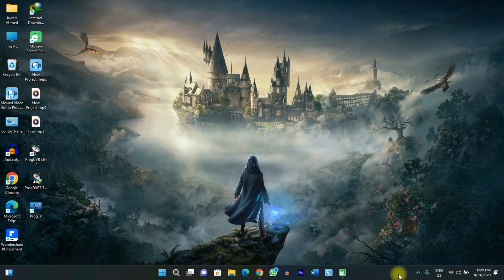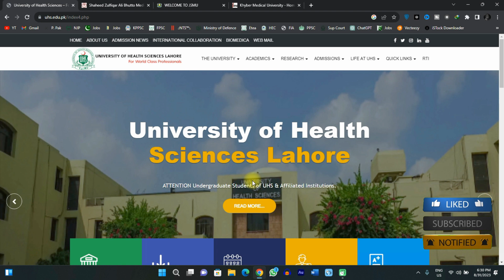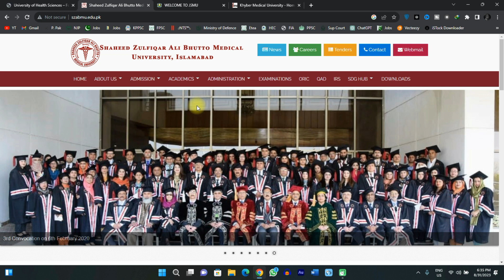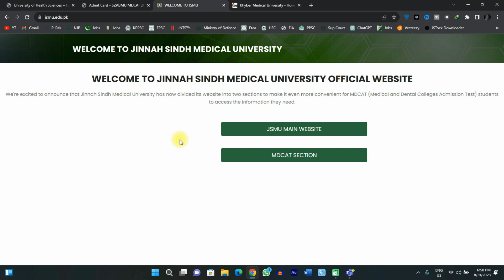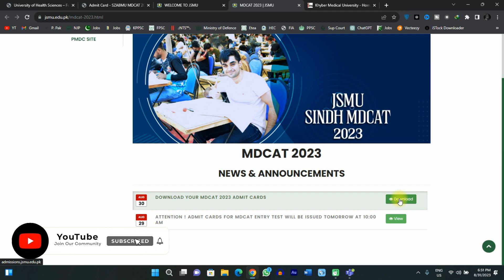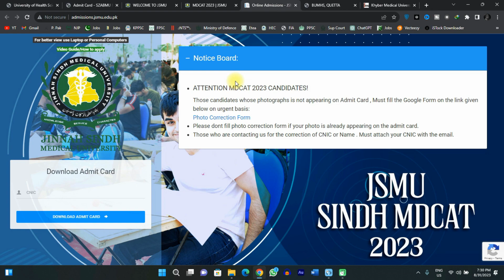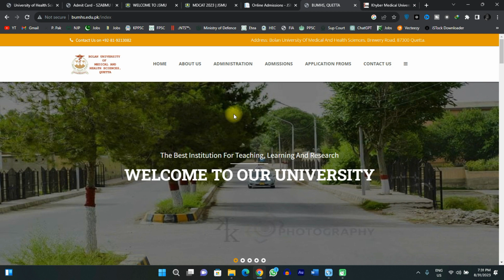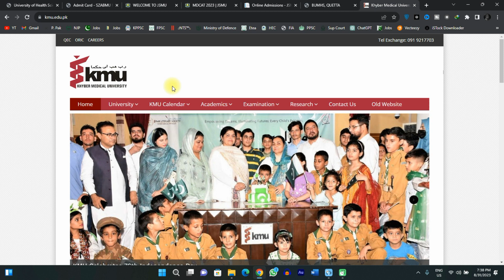Download MDCAT Roll Number Slips 2023 | MDCAT Admit Cards 2023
The MDCAT 2023 roll number slips are finally here, and they hold the key to your aspirations. In this video, we bring you vital information about obtaining your roll number slip, covering every province - Federal, Pubjab, KPK, Sindh, Balochistan, and Gilgit Baltistan. With insights tailored for each region, we ensure you're well-prepared to ace the MDCAT exam. Stay ahead of the competition by watching this video and securing your path to success.

mdcat roll no slips 2023
mdcat roll no slips
mdcat roll number
mdcat roll no
mdcat roll no slips 2022
mdcat roll no 2022
mdcat 2023 roll number
mdcat ka roll number kaise nikale
nums mdcat roll no slips 2023
mdcat registration 2023 roll number
mdcat admit card 2023
mdcat admit card 2023 roll number
mdcat admit card
mdcat admit card download 2023
mdcat admittance card 2023
mdcat admittance card
mdcat roll number slips overseas
mdcat overseas